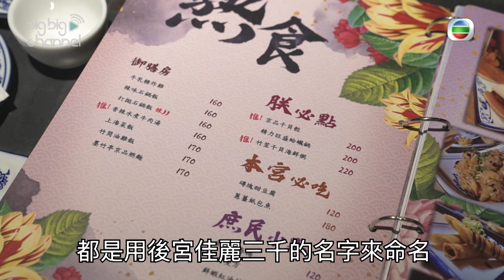潮遊台中 | 中日混合風 清朝日式燒肉店 | 台灣美食 | 宮廷風 | 蕭新亭 | 邱怡澍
【潮遊台中】中日混合風 清朝日式燒肉店

邱怡澍今次帶蕭新亭嚟到南屯區一間清朝主題嘅日式燒肉店！裝修充滿中國宮廷風格，菜名仲由後宮三千佳麗嘅名嚟命名！可以著清朝古裝或者旗袍影相打卡，真係太特別喇~

如果你都有興趣，就bookmark低啦：
台中市南屯區黎明路二段212號

潮遊台中｜星期五 晚上 8:30｜J2
記得上返myTV SUPER重溫返第6集其他內容啦！